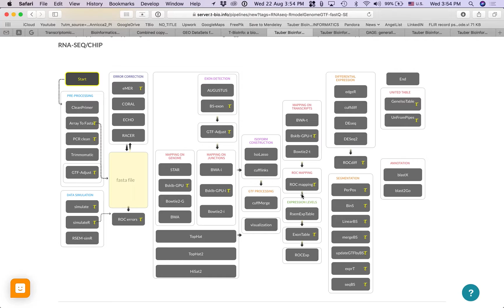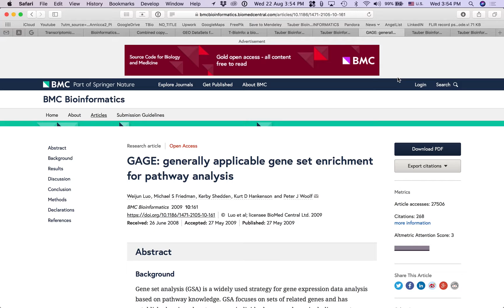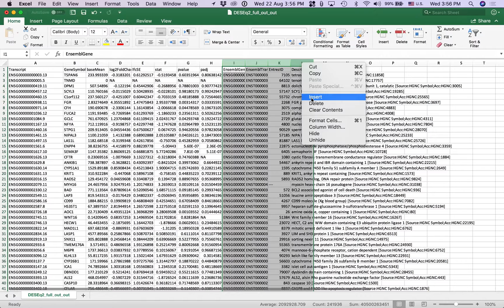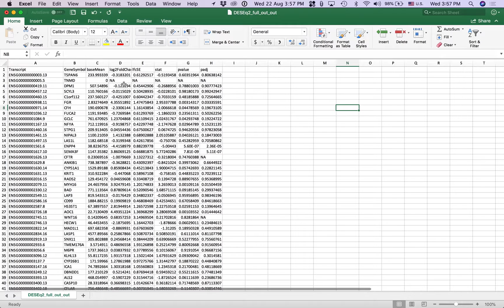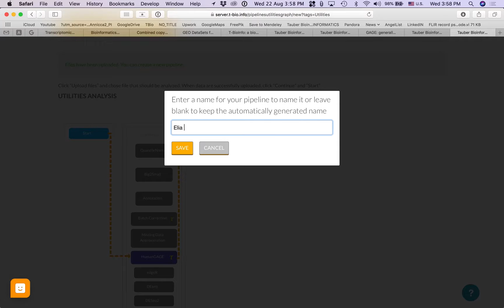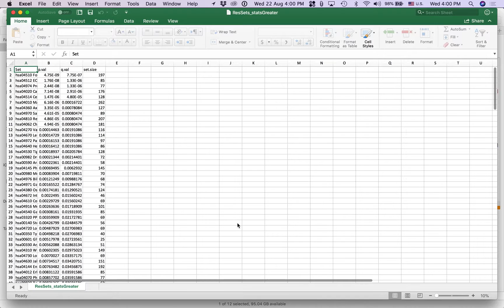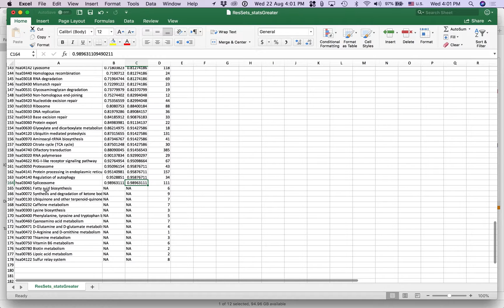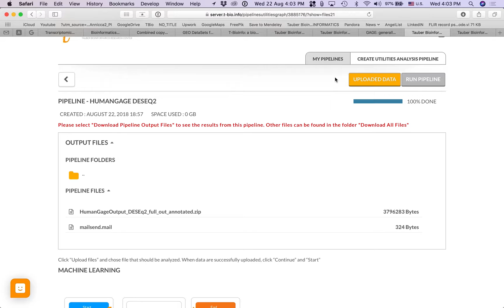Gene Set Enrichment Analysis: Human Gage on T BioInfo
Gene set enrichment analysis is a method to identify classes of genes or proteins that are over-represented in a large set of genes or proteins, and may have an association with disease phenotypes. The method uses statistical approaches to identify significantly enriched or depleted groups of genes. To analyze differential gene expression enrichment of pathways or other gene sets, you may follow the detailed step wise instructions as mentioned in the Transcriptomics course on the OmicsLogic Learn portal

After uploading the input file, click on continue and START to build the pathway pipeline. Next, click on the HumanGAGE module where you need to set some of the important parameters as mentioned below.
Set HumanGAGE parameters:
Col Header :  Choose Yes if there header present in the data.
Column with Gene ID: Here, you need to provide a column Number having Gene Symbol.
Column with Differential Expression Measure: Here, you need to provide a column Number having LogFC or fold change value.
Statistics Type: Choose Non-parametric if you provide input file from the DESeq2 or EdgeR or Wilcoxon Test results.
Gene Set: KEGG pathway if you want to get pathway, or you can choose GO terms if you want that.
Expression Change Direction: Choose Both direction
FDR threshold: Need to provide FDR value = 0.05 if you want only significant pathways. At this step, maybe you can choose much higher 1 or 2, so you will obtain all pathways and then you can select significant pathway from the table.